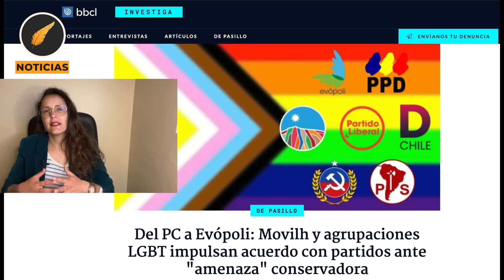NOTICIAS: Nuevos antecedentes del caso "Monsalve", Boric hablo mas de la cuenta. 21 Oct 2024.